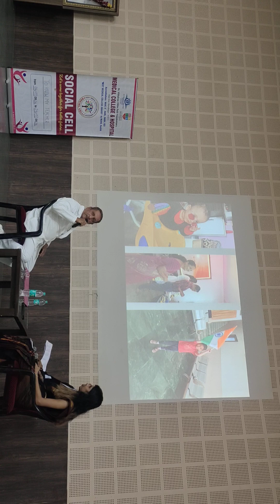Know Your Teacher:(Part-2) Dr Deepak Naikwade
Social Cell - Dr. Vithalrao Vikhe Patil Foundation's Medical College and Hospital, Ahmednagar